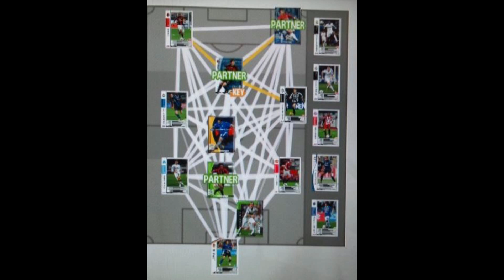【假野さん】 WCCFでの実況集 【WCCF】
お試し第3弾。もはやつなげてみただけに。
画像は適当にパ・・・お借りしたので何かあれば、下記通りにします。

一応何かあって、ダメだこれはとかの声が上がれば
自己満足的な動画ですのでいつでも削除します。